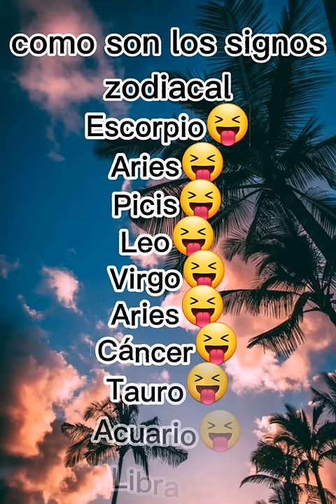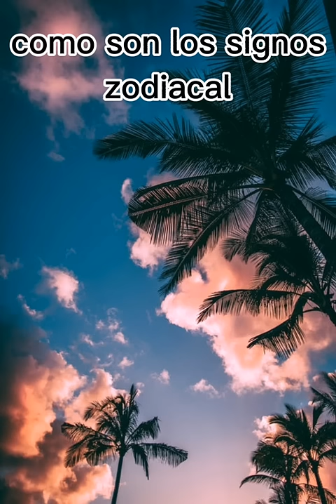Como son los signos zodiacales UvU